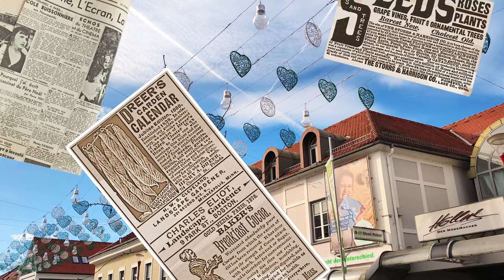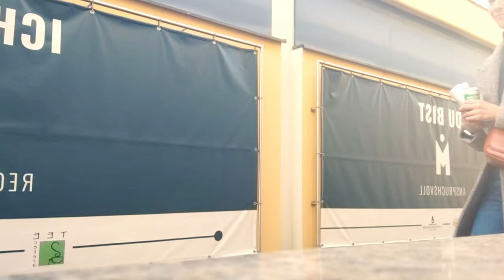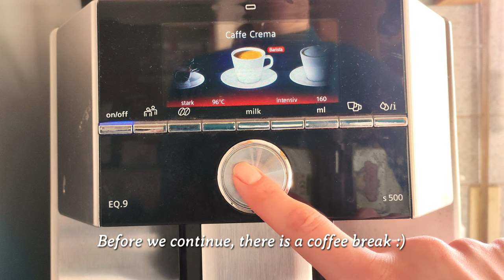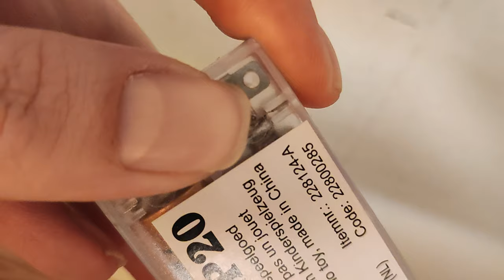productive days - wardrobe MAKE-OVER 🪞✨ diy-project, interior shopping, crafting, decluttering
I wish for a makeover for my wardrobe. Now the time has finally come and this ugly corner in the room disappears!